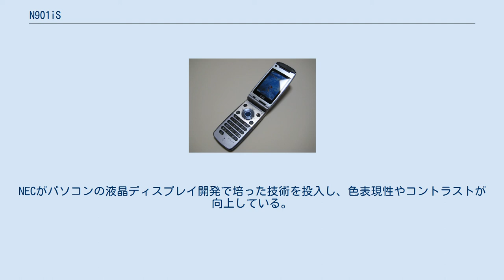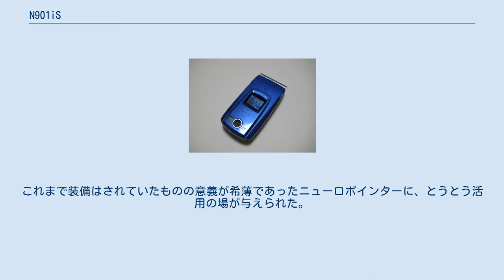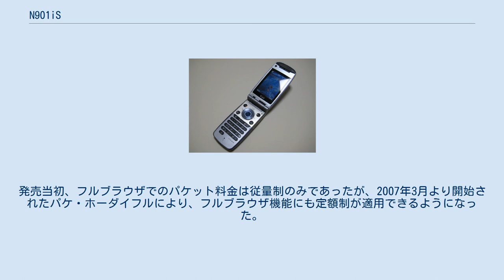N901iS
FOMA N901iS（フォーマ・エヌ きゅう まる いち アイ・エス）は、NECによって開発された、NTTドコモの第三世代携帯電話 (FOMA) 端末製品である。
 N901iSは、N901iC のマイナーチェンジモデルであるが、アークラインという特徴的なデザインを採用した N900i の発売から一年半が経過し、その利用者の乗り換えもにらみデザインを変更。
ボディの薄型化も開発コンセプトに取り入れられ、アークラインは廃された。
カラーバリエーションはアトランティックブルー（青）、エナメルホワイト（白・黒）、クラレットピンク、スピリットブラック（黒・銀・赤）の四種類。
 メインディスプレイは2.5インチと大型なモバイルシャインビュー EX 液晶 (QVGA+ TFT) を採用。
NECがパソコンの液晶ディスプレイ開発で培った技術を投入し、色表現性やコントラストが向上している。
背面のサブディスプレイも大型化されており、こちらも同じく液晶ディスプレイ。
また、この端末のボタンはオレンジ色に光る。
 カメラはオートフォーカス機能を有したスーパーCCDハニカムを搭載。
有効画素数100万ながらも200万画素相当の解像度を実現する。
底面にはFeliCaを搭載し、iモードFeliCaに対応する。
 ACCESSが開発したフルブラウザNetFrontを初めて搭載。
N901iSの画面に合わせて表示することもできるほか、パソコン用Webブラウザと同じレイアウトでも表示でき、画面からはみ出した部分へのスクロールはニューロポインターによって行う。
さらにPDFビューアも搭載。
これまで装備はされていたものの意義が希薄であったニューロポインターに、とうとう活用の場が与えられた。
発売当初、フルブラウザでのパケット料金は従量制のみであったが、2007年3月より開始されたパケ・ホーダイフルにより、フルブラウザ機能にも定額制が適用できるようになった。
 iアプリ『ドラゴンクエストII』（前編）をプリインストール（前編終了後、後編を無料でダウンロード出来る）。
このほか機能面では、受信したメールの文章を解析し、込められた感情を表示する感情お知らせメールが追加されている。